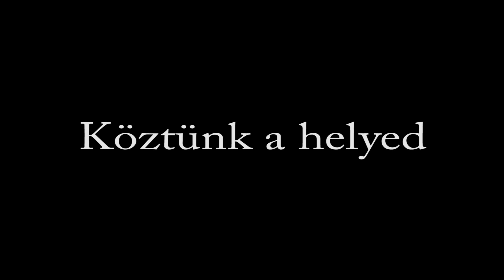III. Klán találkozó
Az ezred